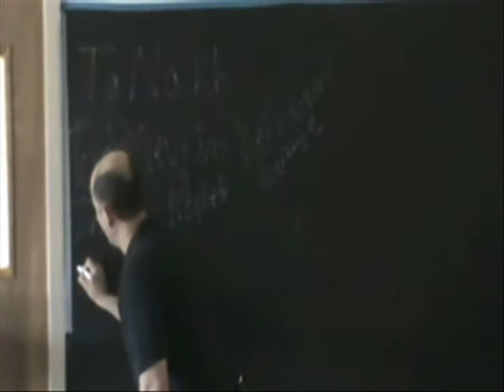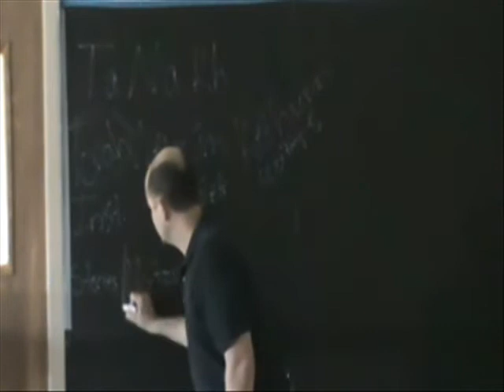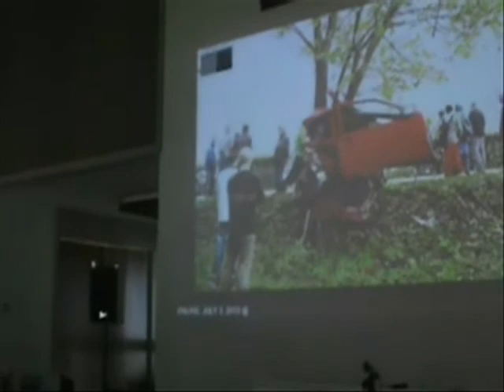SWIM - Stories and Torah Part 1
How are we to look at and interpreting Scripture from the Bible? Is everything literal and factually verifiable, or are their also concrete truths spoken of in the stories and abstract teachings of the Bible? How did the ancient people of Israel and early Christians read the stories of the Bible?